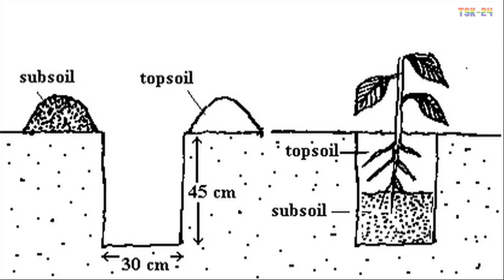Wow! Amazing Agriculture Technology - Cocoa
The Future Of Agriculture - Amazing Agriculture Technology - Cocoa